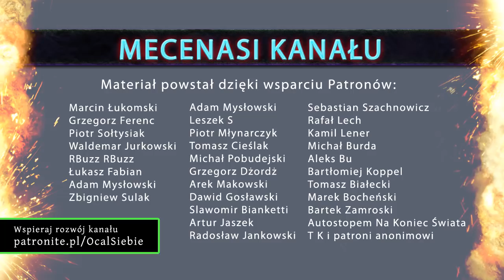Psychopaci i ich ofiary #2 - psycholog Rafał Olszak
Frazy: toksyczny związek, związek z psychopatą, psychopatia, zaburzenia osobowości, psychologia, psychika, relacja, jak sobie radzić, jak się bronić.